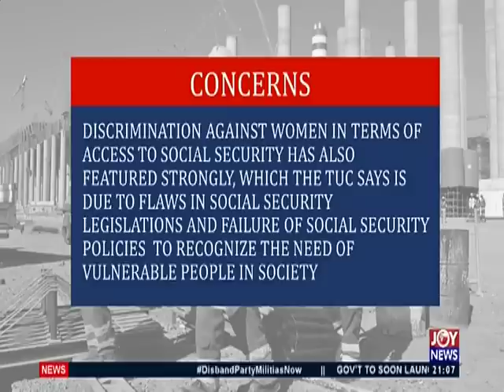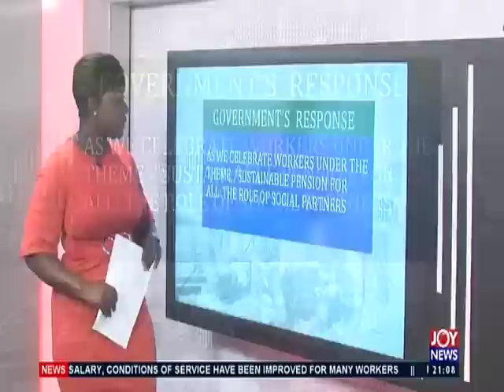State of the Ghanaian Worker – PM Express on JoyNews (1-5-19)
Higher Wages, Better Pensions; The Way Forward?